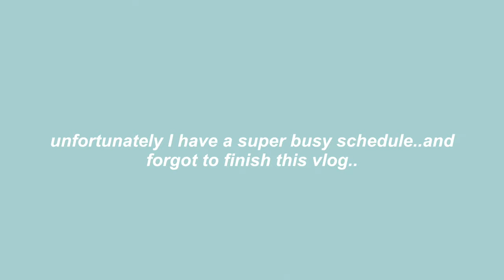FASHION SCHOOL VLOG | fashion classes, mishaps, friends bday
♡hi loves!
Today I will be bringing you guys on campus with me while I go to some fashion classes! Hopefully you can get a gist of what a day in fashion school is like, minus a few mishaps lol...Overall this vlog was really fun and I hope you guys enjoy it, and remember to like, comment, and subscribe!

FAQ and about me 🖤:
Age: 20
Sign: Capricorn ♡
Name: Janae'
film: my iphone 11/ app called vllo
niche: beauty, fashion, lifestyle, college